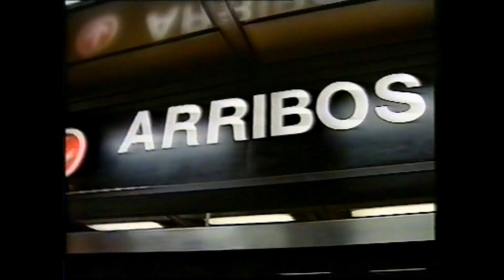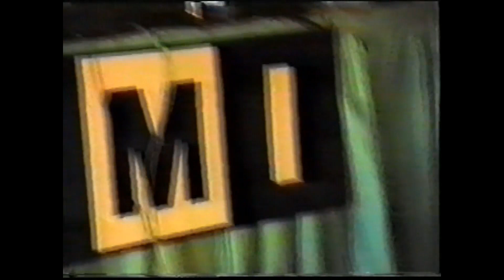The Brian May Band - Live in Buenos Aires (November 6th, 1992) - Best Source Merge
THE BRIAN MAY BAND

Tour: Back to the Light // Leg 1: South America
Venue: Live at the Estadio José Amalfitani (Coca Cola rock festival)
City: Buenos Aires, Argentina
Date: November 6th, 1992

Sources:
-Audience Recording (B+)
-Radio Broadcast (A)
-TV Broadcast (B+/A/A+)
-DoRo Documentary

After doing some smaller shows, this is the first show with a larger audience on the tour, as part of the Coca Cola Rock Festival, Brian and his band played a great show at the same venue Queen had played in 11 years earlier. The setlist is the same as Montevideo, but the show is longer due to having some longer performances, as well as Brian doing bits of Chinese Torture during his solo spot, we also have a recording of the soundcheck.
Tonight’s performance has Brian sounding a bit hoarse, despite that he gives a pretty gutsy performance (despite some rough spots, mainly due to nervousness), the band’s playing well though you can also feel the nervousness in spots, the high quality of the broadcast makes this a very enjoyable show from the tour, and we also have footage from TV broadcasts of this performance.

PRE-SHOW
00:00:00 - Flying on the plane
00:00:45 - Arriving at the airport
00:01:06 - Riding on the car
00:01:55 - Radio Coverage
00:09:56 - TV Report (Hotel balcony interview)
00:17:22 - Press Conference
01:01:22 - Tuning (Soundcheck)
01:02:25 - Now I’m Here (Guitar Only) (Soundcheck)
01:03:04 - Back to the Light (Sung by Chris) (Soundcheck)
01:09:06 - ‘39 (Intro) (Soundcheck)
01:09:15 - Let Your Heart Rule Your Head (Soundcheck)
01:10:49 - Resurrection (Soundcheck)
01:14:30 - Dressing room bits (vocal warmup, etc)
01:15:07 - Heading to the stage

SHOW
01:15:42 - 01. The Dark
01:16:41 - 02. Back to the Light
01:22:40 - 03. Driven by You
01:26:35 - 04. Tie Your Mother Down
01:31:33 - 05. Love Token
01:39:04 - 06. Love of my Life
01:43:08 - 07. ‘39 (Intro)
01:43:49 - 08. Let Your Heart Rule Your Head
01:47:47 - 09. Too Much Love Will Kill You
01:52:11 - 10. Now I’m Here
01:58:16 - 11. Guitar Solo (cut)
02:01:29 - 12. Chinese Torture
02:02:56 - 13. Resurrection
02:05:47 - 14. Drum Solo
02:07:10 - 15. Resurrection (Reprise)
02:10:33 - 16. Last Horizon
02:13:46 - 17. Hammer to Fall